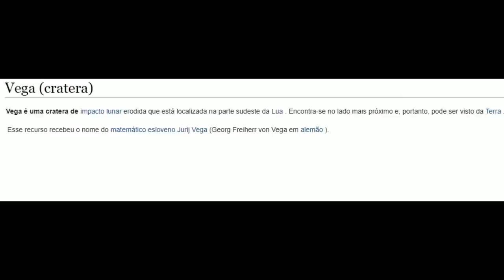A ORIGEM E OS PODERES DOS SERAFINS - COMO VEGAPUNK REPLICOU O PODER ORIGINAL DOS SHICHIBUKAIS?